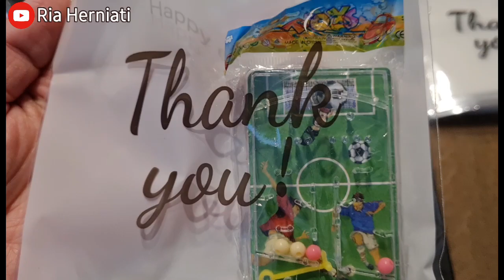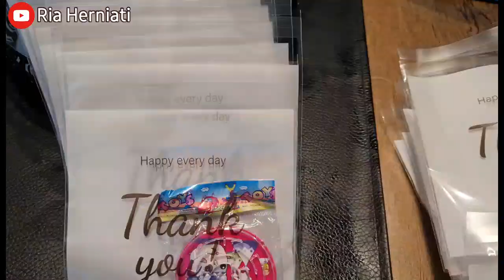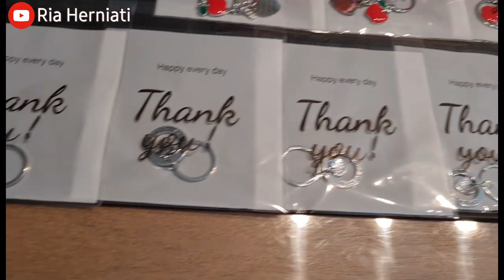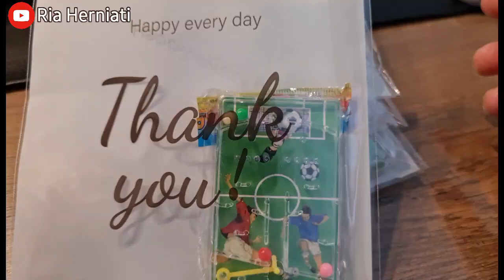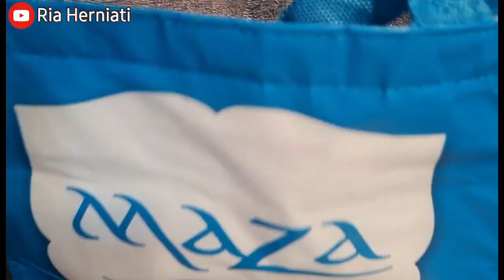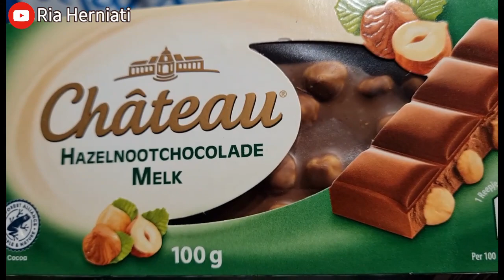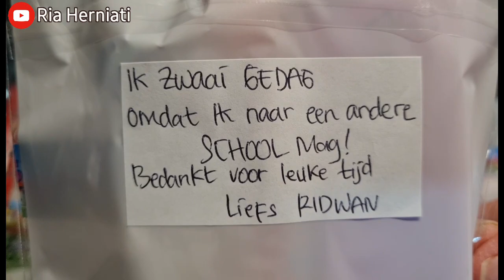Membuat Hadiah Sebelum Perpisahan Sekolah Anak2 || Traktatie Maken Voor Afscheid School Kids.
Alhamdulilah...Barakallahu Fiik
Persiapan membuat Hadiah untuk perpisahan sekolah anak2 di sekolah lama.
Rencana anak2 akan pindah ke sekolah baru setelah mei vakantie (liburan dibulan  mei).
Anak2 pindah ke sekolah baru karna lebih dekat dengan tempat tinggal kami dan di sekolah baru ini ada Groep Breinstein Klas Ridwan bergabung sejak Groep 4 sampai sekarang sudah hampir 2 tahun Ridwan ikut di Groep Breinstein. Alhamdulilah semangat terus anak2 semoga kalian semua sukses dan berhasil dunia akhirat. Aamiin Allahumma
Semua Hadiah ini untuk anak2 di sekolah lama untuk groep Ridwan & Rayhan.
Ridwan di groep 4 jumlah anak2 semua ada 18 murid groep 3,4,5
Rayhan di groep 1 jumlah murid 14 untuk groep 1-2.
Perpisahan Sekolah anak2 terakhir hari Jumat, tgl 26 April 2024.